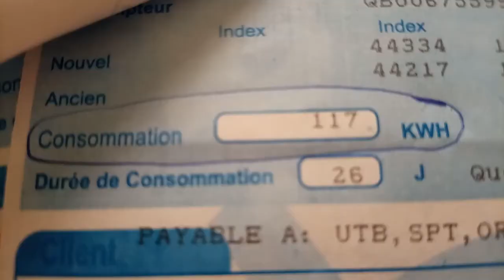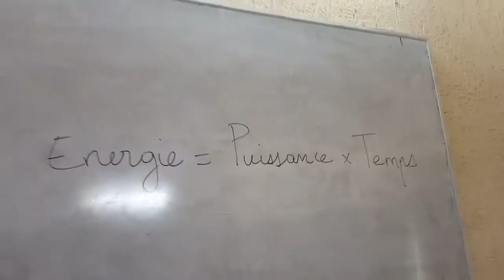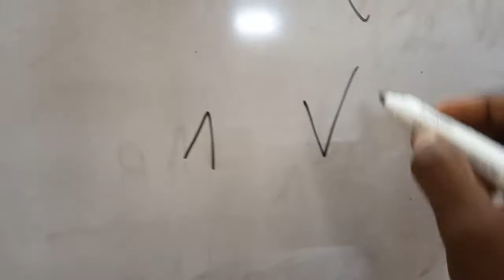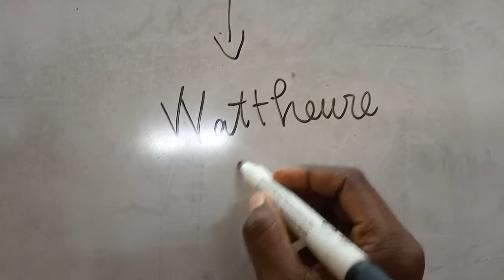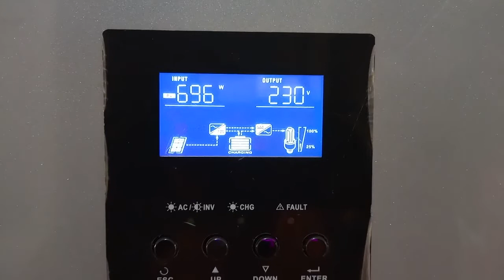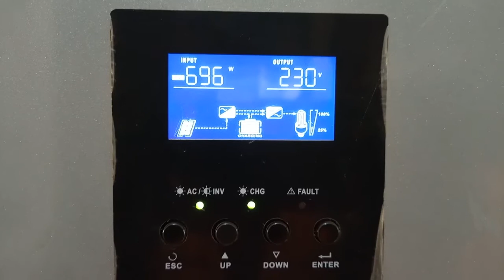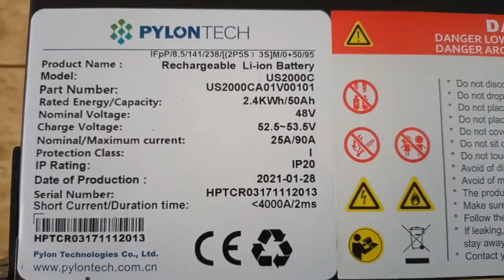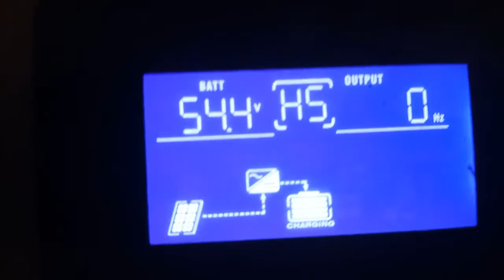Combien coûte une installation solaire ?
Nous parlons ici des bases pour comprendre un devis d'installation solaire,
et de comment dimensionner l'installation selon ses besoins .
Pour en savoir plus contactez-nous sur whatsapp au 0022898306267
TOGO BETA
Work smart , be better !
Lomé-TOGO